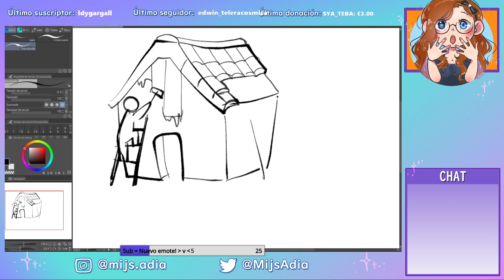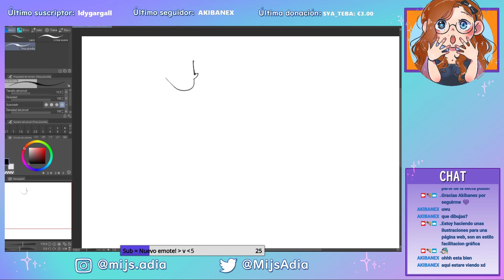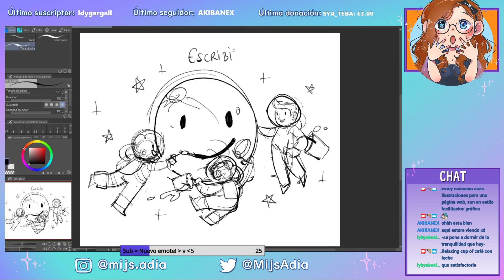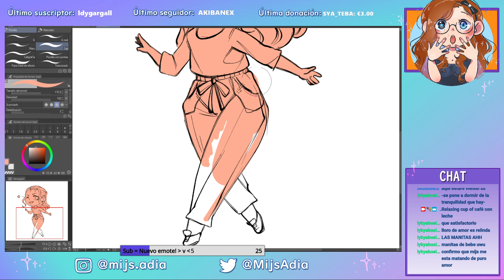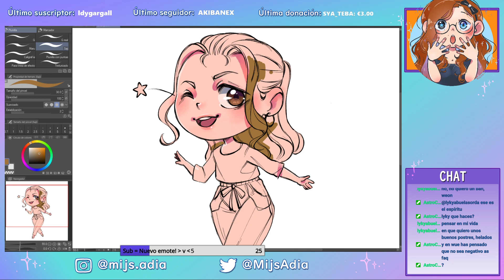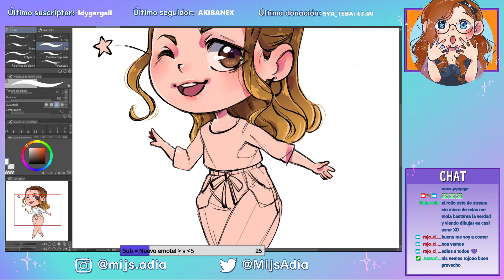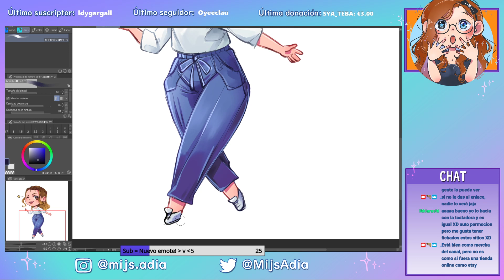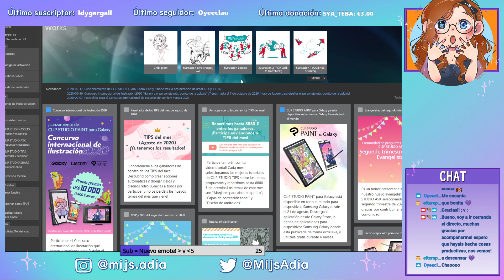Stream Relax SIN MICRO (1)